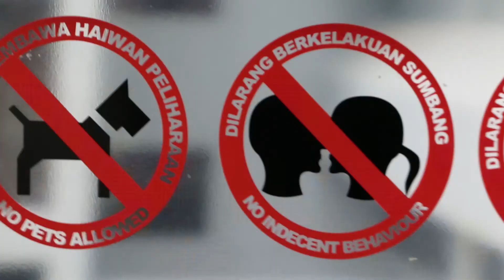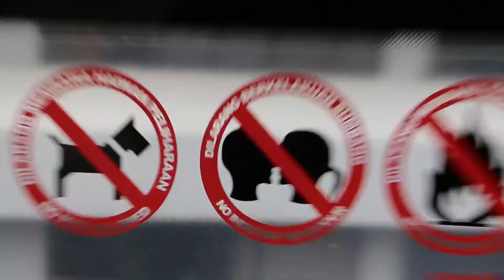Out on the Town in Malaysia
Vlog #130: Out on the Town in Malaysia

My Gear
Main Camera
Back up Camera

Music wanted!!